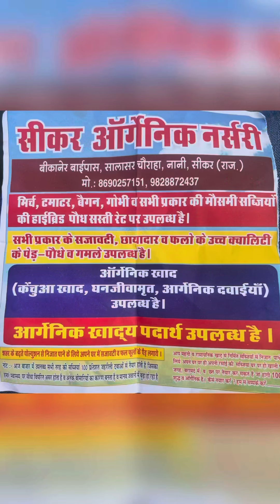सीमा पार ज़ाप्ता में ही है सार,लुगाई को ज़ाप्तो,सावण सोमवार के व्रत मामाभांजा धमाकेदार कोमेडी 😂🤪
सीमा पार ज़ाप्ता में ही है सार,लुगाई को ज़ाप्तो,सावण सोमवार के व्रत मामाभांजा धमाकेदार कोमेडी😂🤪rajasthanicomedy mamabhanjacomedy funny funnymoments jansammanjairajasthan comedyvideo comedyexclusive marwadicomedy mamabhanjakinautanki हमारा उद्देश्य किसी की भी भावनाओं को आहत करने का नहीं है केवल मनोरंजन के लिए है है किसी भी पात्र और घटना से कोई लेना देना नहीं है कोमेडी पसंद आये तो हमारे चैनल के folow ज़रूर करे